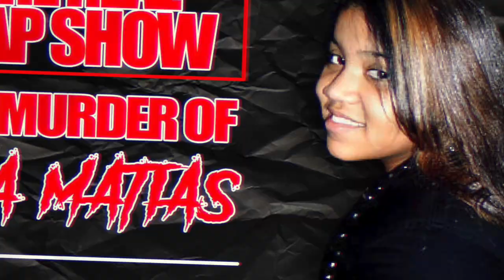The Real Rap Show |Episode 55 | The Murder Of Anna Matias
Episode 55 Of The Real Rap Show Sapreme Speaks About The Murder Of 14 Year Old Anna Matias. Annamatias Thebronx Crime Follow Sapreme On Twitter: TheRealRapShow